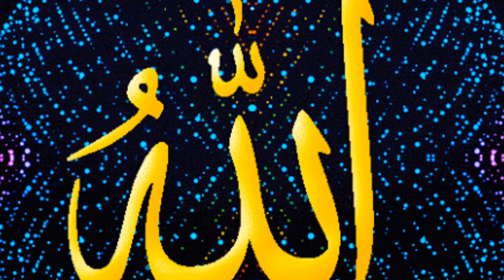hazrat nooh ka waqia||hazrat nooh ki kashti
Kashti e nooh
hazrat halima ka waqia
noah's ark true story in urdu
prophet
Prophet nooh story
prophet nuh
Hazrat nooh alaihis salam ka waqia